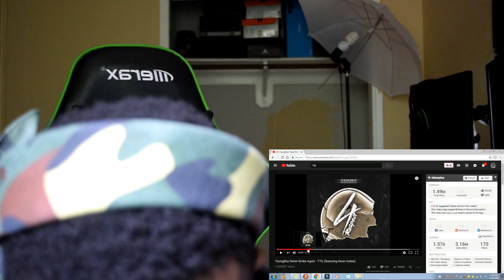NBA YOUNGBOY FT KEVIN GATES TTG REACTION VIDEO!!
nba youngboy ttg reaction video , nba youngboy 4 respect , nba youngboy , kevin gates ttg, supreme kati